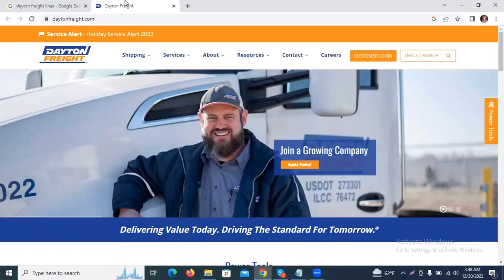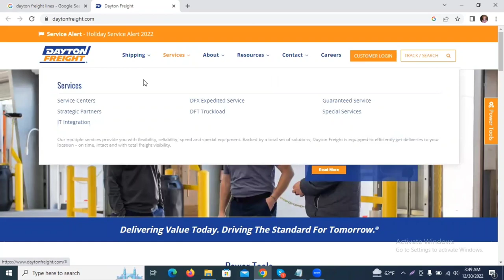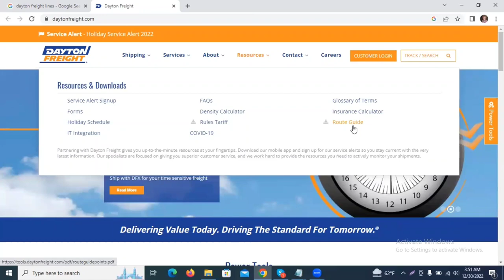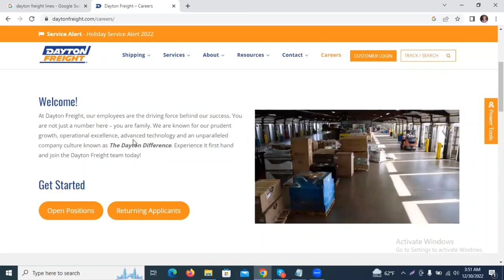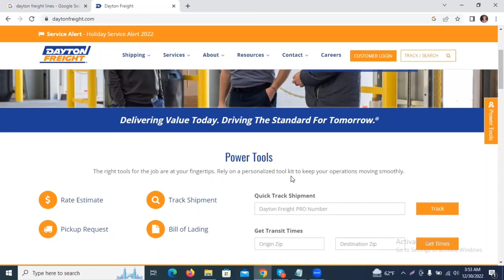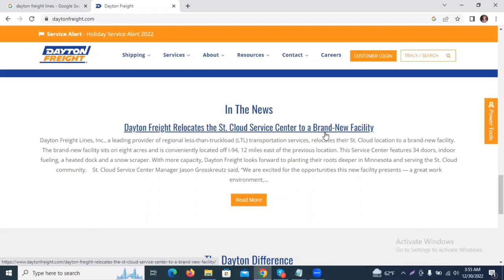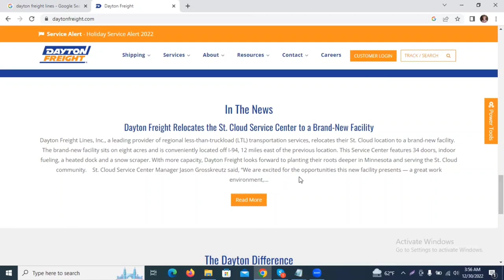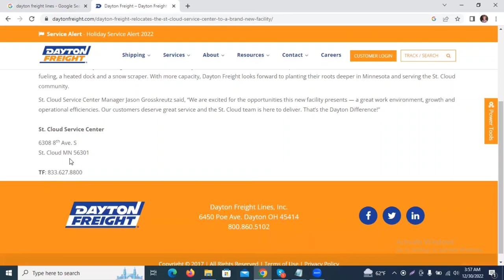dayton freight lines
Welcome!
At Dayton Freight, our employees are the driving force behind our success. You are not just a number here – you are family. We are known for our prudent growth, operational excellence, advanced technology and an unparalleled company culture known as The Dayton Difference. Experience it first hand and join the Dayton Freight team today!